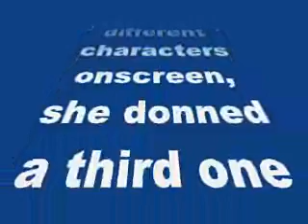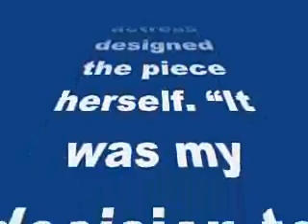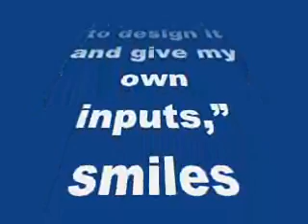Jacqueline Fernandez turns accessory designer for Roy!-review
Jacqueline Fernandez turns accessory designer for Roy!

Looks like the Kick actress has other talents to boast too
Jacqueline Fernandez will soon be seen in Vikramjit Singh’s upcoming romantic thriller, Roy. While the actress will be seen playing two different characters onscreen, she donned a third one offscreen- that of an accessory designer.
The song Sooraj Dooba Hain in Roy has Jacqueline Fernandez wearing a ‘Jegling’- a leg chain. We are told that the actress designed the piece herself. “It was my decision to design the jewellery piece and the only guideline was that it should look stylish. So, I personally looked into it and everyone on the set loved it. My director was more than happy to allow me to design it and give my own inputs,” smiles Jackie adding that she has never designed anything before.
Roy that also stars Arjun Rampal and Ranbir Kapoor is slated to release on the 13th of February this year.